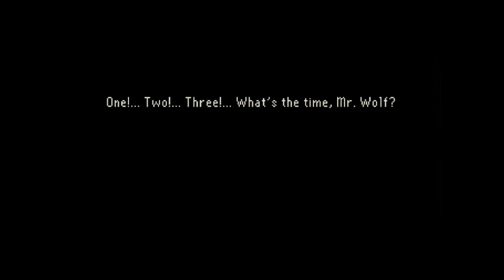The Last Door: Spooky pixels part 10